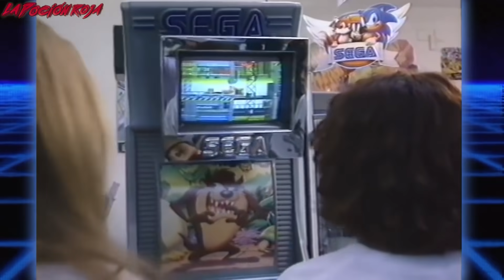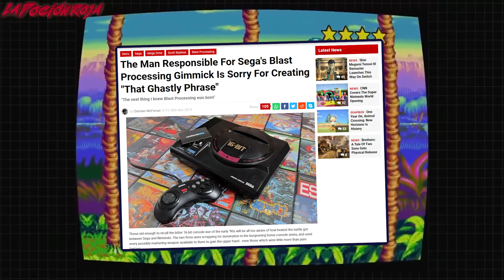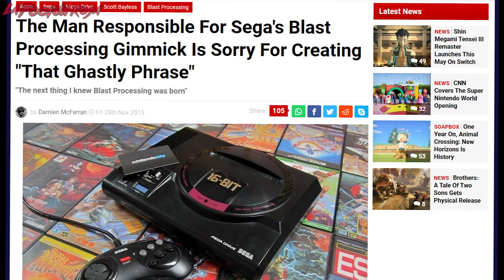¿Qué era EL BLAST PROCESSING de Sega Mega Drive?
¿Qué era el Blast Processing de SEGA MegaDrive?
Si vivisteis aquella impactante y encarnizada lucha entre Mega Drive y Super Nintendo, a muchos os sonará el término «Blast Processing» que utilizó la consola de SEGA en innumerables ocasiones,
¿Pero que era exactamente? ¿Era real?